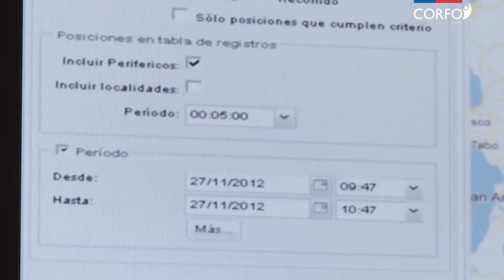Emprendedores Corfo | Transportes Lira: cambiar para seguir creciendo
Luego de 20 años en el transporte público de pasajeros, Juvenal Acevedo debió cambiar su negocio. Comenzó con una flota de camiones frigoríficos y al detectar que sus clientes necesitaban espacio para acopiar productos, se arriesgó y con una Garantía Corfo Inversión está construyendo un frigorífico de pequeña escala.